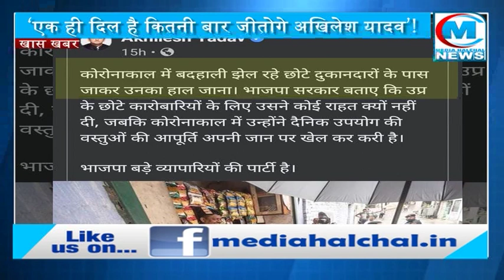अखिलेश यादव की ये तस्वीर देख बोली आवाम - वाह, नेता हो तो ऐसा हो !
छोटे दुकानदारों के लिए धड़का अखिलेश यादव का दिल !
दुकानदार से मिलने पहुंचे अखिलेश यादव, मिलाया हाथ !
‘एक ही दिल है कितनी बार जीतोगे अखिलेश यादव’!
लोग बोले नेता हो तो अखिलेश यादव जैसा हो !
दुकानदारों से मुलाकात की तस्वीर हो रही है अब वायरल !
अखिलेश यादव के इस अंदाज ने लूटा हर किसी का दिल !
अक्सर आम लोगों के बीच दिखाई देता है अखिलेश यादव !
कमजोर तबके के लोगों के दिलों पर छाया अखिलेश यादव का जादू !

उत्तर प्रदेश के पूर्व मुखिया अखिलेश यादव जितनी तीखे अंदाज में सत्तापक्ष पर निशाना साधते हैं उससे कहीं ज्यादा सधे अंदाज में लोगों से मुलाकात करते हैं…कमजोर तबके के लिए हमेशा अखिलेश यादव का दिल धड़कता है और इसी लिए गाहे बगाहे अखिलेश यादव आम लोगों के बीच देखे जाते हैं…कभी भी कहीं भी अखिलेश यादव खड़े होकर चाय पी लेते हैं तो कभी भुट्टा खरीद लेते हैं…अब कोरोना काल में सबसे ज्यादा प्रभावित छोटे दुकानदारों के लिए अखिलेश यादव का दिल धड़का है और अखिलेश यादव की एक तस्वीर सोशल मीडिया पर वायरल हो रही है…अखिलेश यादव की वायरल हो रही तस्वीर को देखने के बाद आवाम का कहना है कि एक ही दिल है अखिलेश यादव कितनी बार जीतोगे…दरअसल सत्ताधारी पार्टी पर अखिलेश यादव ने सोशल मीडिया पर निशाना साधते हुए एक तस्वीर को साझा किया साथ में लिखा कि कोरोनाकाल में बदहाली झेल रहे छोटे दुकानदारों के पास जाकर उनका हाल जाना…भाजपा सरकार बताए कि उप्र के छोटे कारोबारियों के लिए उसने कोई राहत क्यों नहीं दी, जबकि कोरोनाकाल में उन्होंने दैनिक उपयोग की वस्तुओं की आपूर्ति अपनी जान पर खेल कर करी है…भाजपा बड़े व्यापारियों की पार्टी है…अखिलेश यादव ने इस तंज भरे अंदाज के साथ एक तस्वीर साझा कि जिसमें वो एक दुकान पर दिखाई दे रहे हैं और दुकानदार से हाथ मिलकार उसका हाल चाल ले रहे हैं…अखिलेश यादव की इस तस्वीर में जितने खुश पूर्व सीएम दिख रहे हैं उससे कहीं ज्यादा सुकून और खुशी उस दुकानदार के चेहरे पर दिख रही है जिससे मिलने अखिलेश यादव पहुंचे हैं…अखिलेश यादव की ये तस्वीर सोशल मीडिया पर तैर रही है और सपा समर्तकों के साथ साथ आम आवाम भी अखिलेश यादव के इस रूप की मुरीद दिखाई दे रही है…वहीं अखिलेश यादव की इस तस्वीर को लोग जमकर शेयर कर रहे हैं…और सत्ताधारी पार्टी पर निशाना साध रहे हैं लोगों का कहना है कि नेता हो तो ऐसा हो…ब्यूरो रिपोर्ट